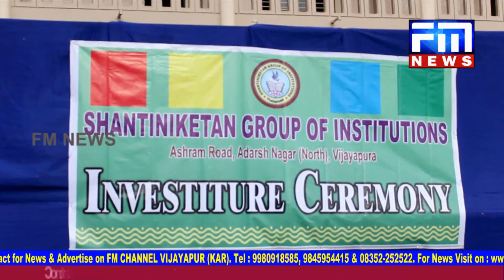ನಾನೇನಾದ್ರು ಗೃಹಮಂತ್ರಿಯಾದ್ರೆ ಗುಂಡುಹಾರಿಸೋಕೆ ಹೇಳುತ್ತಿದ್ದೆ : MLA Basanagouda patil yatnal.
1) ಬುದ್ದಿಜೀವಿಗಳು ಹಾಗೂ ಕೆಲ ರಾಜಕಾರಣಿಗಳಿಂದ ದೇಶ ಹಾಳಾಗಿದೆ: ನಾನೇನಾದ್ರು ಗೃಹಮಂತ್ರಿಯಾದ್ರೆ ಗುಂಡುಹಾರಿಸೋಕೆ ಹೇಳುತ್ತಿದ್ದೆ : ಶಾಸಕ ಬಸನಗೌಡ ಪಾಟೀಲ್ ಯತ್ನಾಳ
2) 108 ಅಂಬುಲೇನ್ಸನಲ್ಲಿ ಹೆರಿಗೆ : ಶೂಶ್ರುಶಕಿ ಸಮಯ ಪ್ರಜ್ಞೆಯಿಂದ ತಪ್ಪಿದ ಅನಾಹುತ : ಸಿಂಧಗಿ ತಾಲೂಕಿನ ಹಡಗಿನಾಳ ಬಳಿ ಘಟನೆ.
3) ಇಂಡಿ ತಾಲೂಕು 10 ನೇ ಸಾಹಿತ್ಯ ಸಮ್ಮೇಳನ : ಸಾಹಿತ್ಯ ಕೃಷಿಯನ್ನು ಹೆಚ್ಚೆಚ್ಚು ಬೇಳೆಸಬೇಕು : ಸಮ್ಮೇಳನ ಅಧ್ಯಕ್ಷ ರಾಜಶೇಖರ ಮಠಪತಿ.
4) ಶಾಂತಿನಿಕೇತನ ಸಂಸ್ಥೆಯಲ್ಲಿ ಕಾರ್ಗಿಲ್ ವಿಜಯೋತ್ಸವ : ಮಕ್ಕಳು ವಿದ್ಯಾವಂತರಾಗಿ ದೇಶಕ್ಕೆ ಕೀರ್ತಿ ತರಬೇಕು : ಡಾ.ಸುರೇಶ ಬಿರಾದಾರ ಹೇಳಿಕೆ.
5) ಆಗಷ್ಟ 6ರಂದು ಮಹಾರ್ಯಾಲಿ : ದಲಿತ ಹಕ್ಕುಗಳ ರಕ್ಷಣೆಗಾಗಿ ಹೋರಾಟ : ಜೀತೇಂದ್ರ ಕಾಂಬಳೆ ಹೇಳಿಕೆ.
6) ಲಿಂಬೆಕಾಯಿಯನ್ನು ಬೀದಿಗೆ ಸುರಿದ ಅನ್ನದಾತರು : ಲಾರಿ ಮುಷ್ಕರದಿಂದ ಕೆಂಗೆಟ್ಟ ರೈತರು : ಇಂಡಿ ಎಪಿಎಂಸಿಯಲ್ಲಿ ಪ್ರತಿಭಟನೆ.